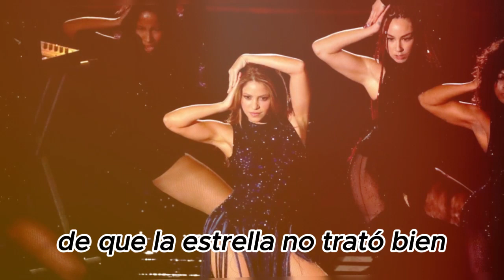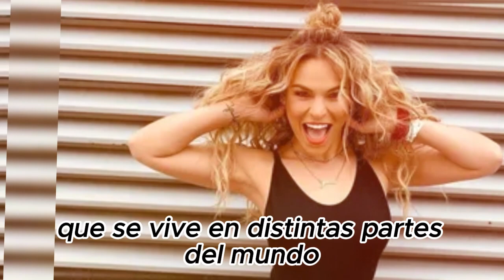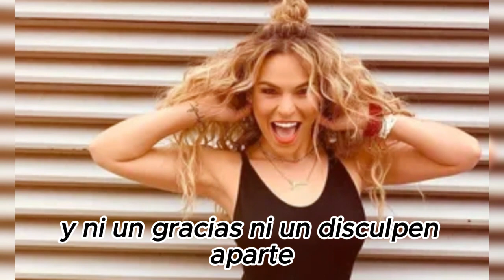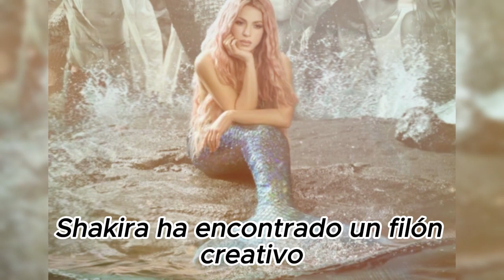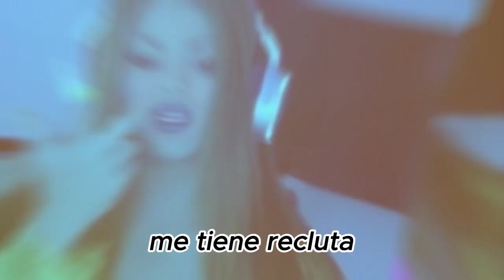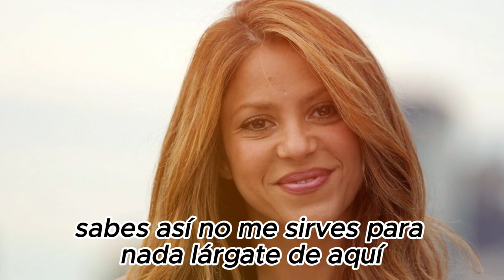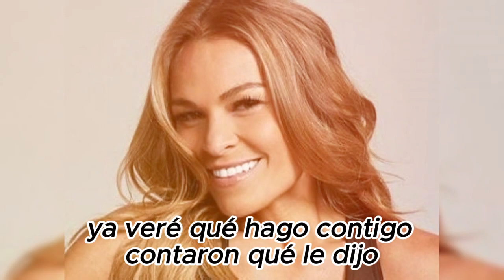SHAKIRA BAJO EL MICROSCOPIO: ACUSACIONES DE MALTRATO A UNA BAILARINA EN MÉXICO